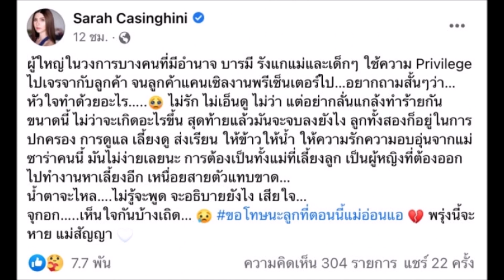ล่าสุด ซาร่า คาซิงกีนี ตัดพ้อ ถูกผู้ใหญ่ในวงการแกล้ง